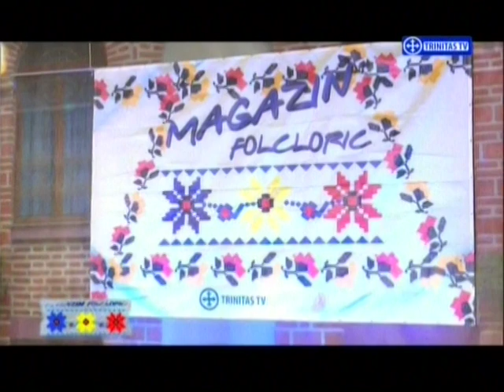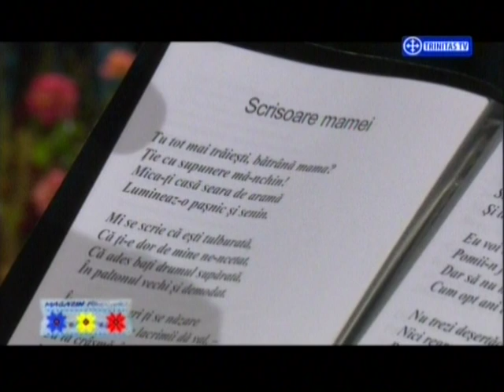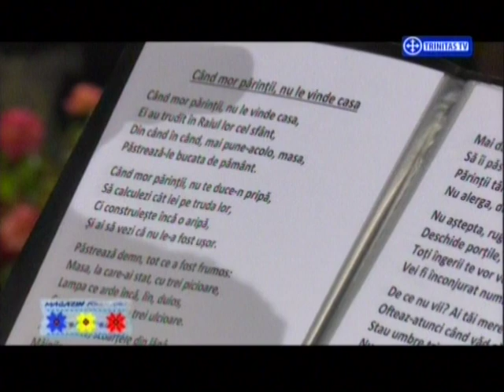Concert de Pricesne Mariana Anghel, Grupul Cameral „Cantore”si Marcel Anghel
Mariana_Anghel Adriana_Anghel Biserica „Sfântul Antonie cel Mare” – Curtea Veche din București a găzduit luni, 11 septembrie, pe o scenă amenajată în curtea sfântului locaș, gala emisiunii „Magazin folcloric”, realizată de televiziunea TRINITAS TV a Patriarhiei Române. Evenimentul a fost organizat cu prilejul împlinirii a doi ani de la debutul emisiunii.
Asta_i_lina_noastra_draga Cimpoiul Iute_trec_zilele_mele Nanasa_barbatu_tau Veniti_crestini_la_rugaciune O_maicuta_sfanta Hai_la_joc_cu_mine Ardeal muzicapopulara ConcertdePricesne GrupulCameralCantore MarcelAnghel Vin Romani, la Alba iar,Veniti Romani sa cerem dreptul , Veniti Romani din larga zare ,Toata lumea zice asa , Spune mandro ce-ai facut , Mai badita dragul meu ,Faine-s sezatorile ,Cine m-aude cantand,Cat pe lume ai un frate,Am pierdut pe Domnul,- Streiule pe malul tau, Cruce sfanta parasita,Cine a starnit doru-n lume ,Prea Sfanta Maica si fecioara ,Ziua Națională a României 1Decembrie, Pe deluț cu florile, Doi ochi negri si o gurita ,Asta-i batuta ,Concert de Pricesne Mariana Anghel,„Cântecele Munților” Adriana si Mariana Anghel ,Tebea Recital LIVE Mariana Anghel , La multi ani, romane! , Bade ciresi-s in floare,Tare aş vrea floare să fiu,Adriana Anghel „Invartita Dorului” Vaideeni ,Recital Mariana Anghel „Invartita Dorului” Vaideeni ,Recital Piatra Neamt Mariana Anghel,Vai de lin, vai de pelin,Spectacol aniversar, "Hai la joc cu mine" Mariana Anghel ,Ziua Iei la Popasuri Folclorice Mariana si Adriana Anghel ,Aș veni tată la tine,Dacă ochii tăi,Nu vine mandru, nu vine , Mai badita, dragul meu,Mariana Anghel - Recital Spectacol Anivesar Sala Radio , Imnul Pelerinului,Pentru ce te zbați în patimi, La tine vin Iisuse ,Duminica, la Florii ,Mariana Anghel, Ionut Fulea - Veniti crestini la rugaciune ,
Concert extraordinar ”Hristos a Înviat!”